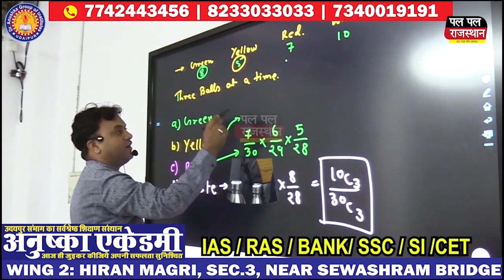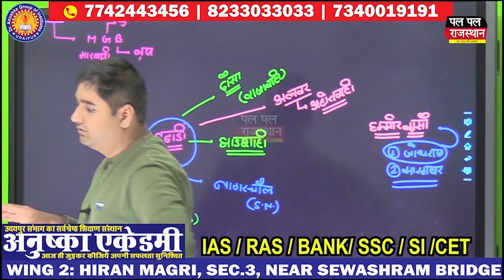Udaipur Sudan से सकुशल रेस्क्यू कर लाया गया प्रवासी भारतीय ओंकार लाल गोपावत पहुंचा Udaipur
सूडान से सकुशल रेस्क्यू कर लाया गया प्रवासी भारतीय ओंकार लाल गोपावत पहुंचा उदयपुर